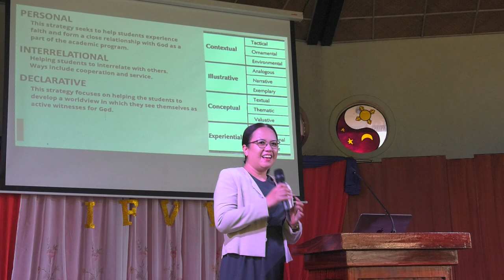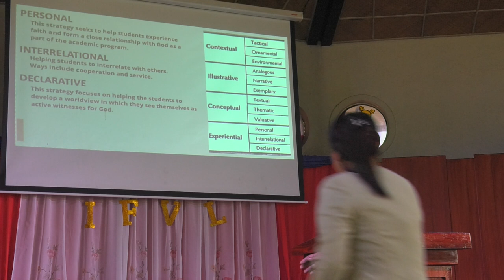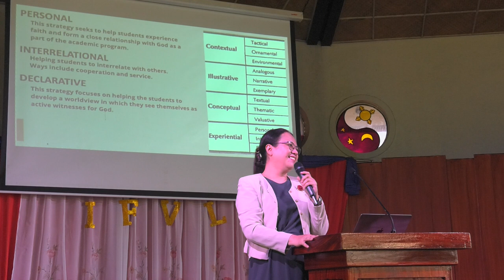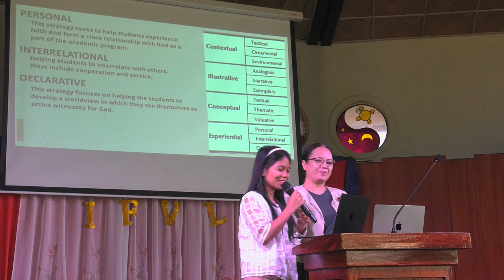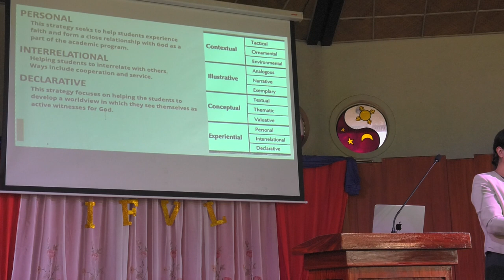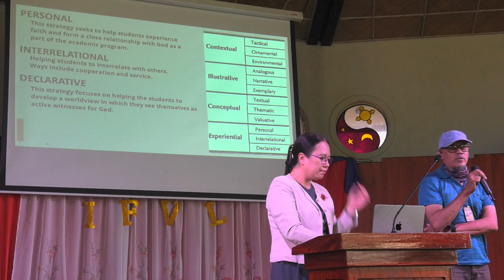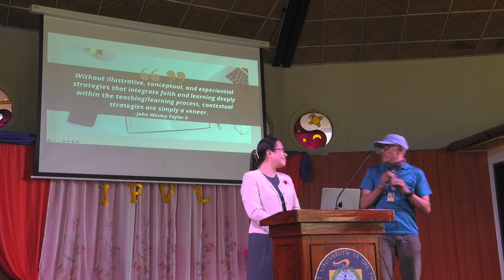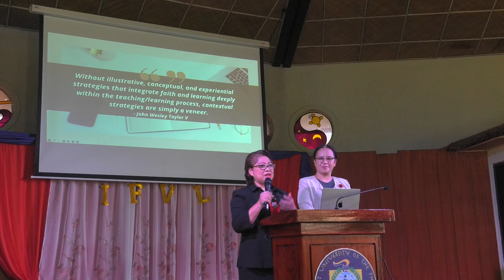Integration of Faith Values and Learning in AUP Service Departments 3